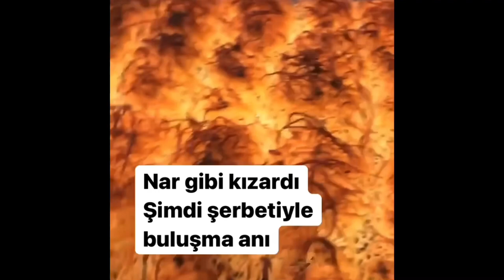En kolay 💯ve en lezzetli💯 Burma kadayıf 💥